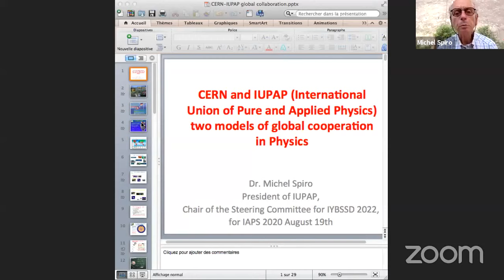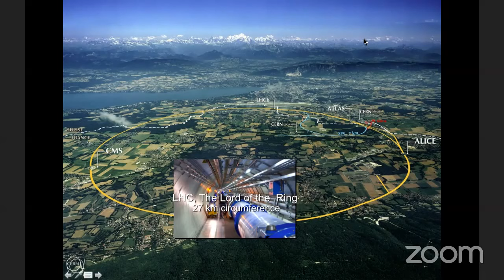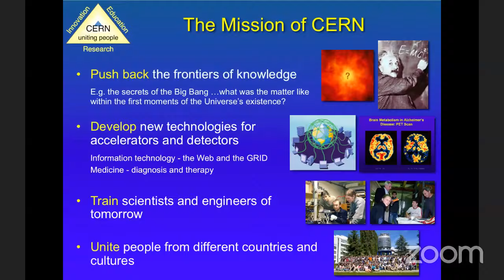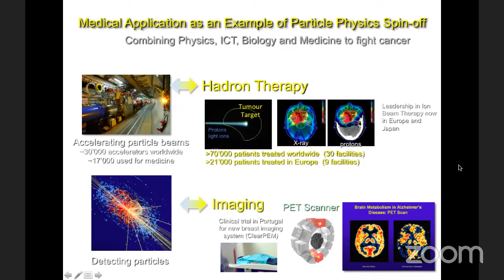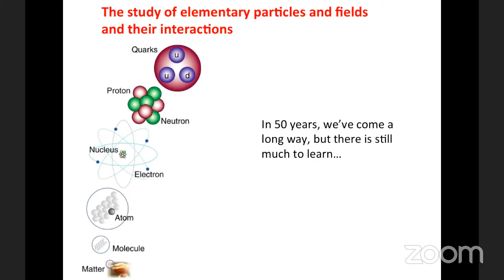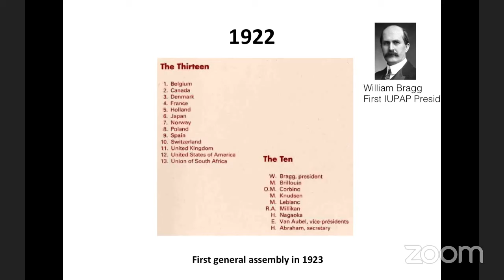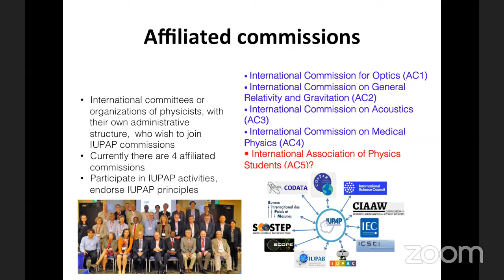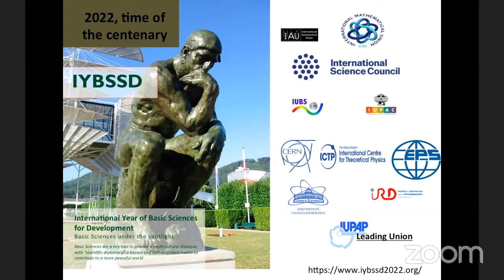IAPS @ a distance - Physics at a global scale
Fourth session of Week 2 - The Fellowship of the Universe

Physics at a global scale
With Dr. Michel Spiro - President of the International Union of Pure and Applied Physics (IUPAP)
Moderated by Manuel Längle - Member of IAPS National Committee Austria